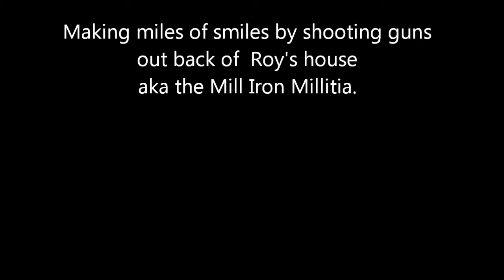Sam White & the 300 Winchester Magmun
Sam White shooting Roy Vanas's 300 Winchester Magmun